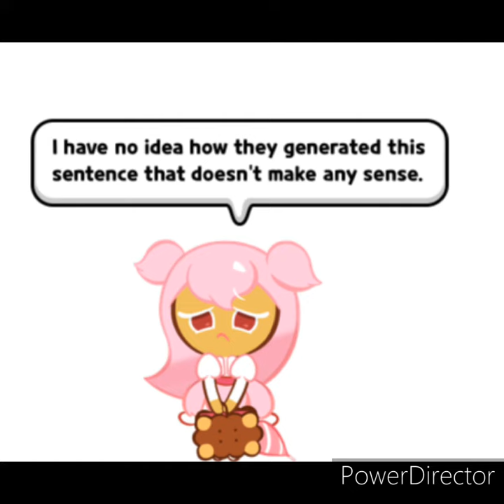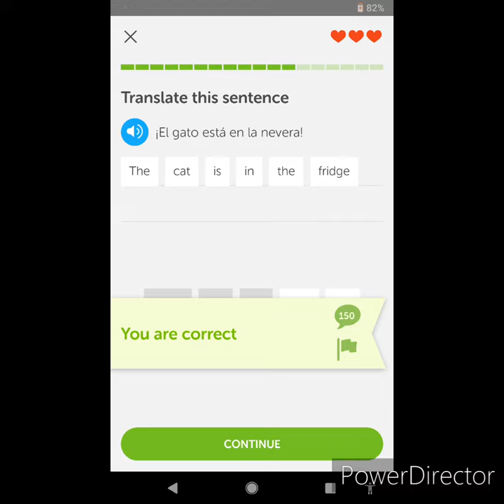Some more cookies react to strange Duolingo sentences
Let the weirdness continue with more cookies react to strange sentences.